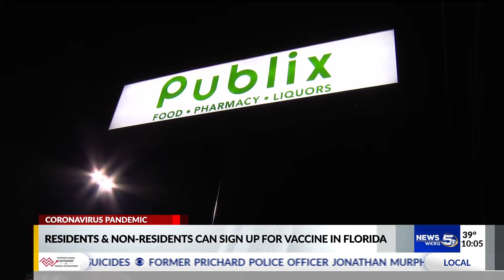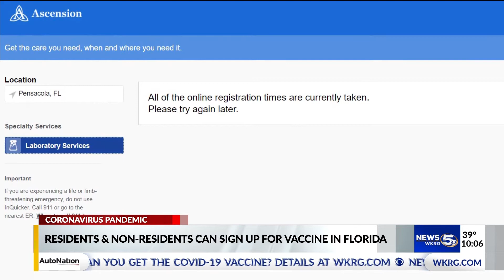Frustrated Alabamians go to Florida to get vaccines